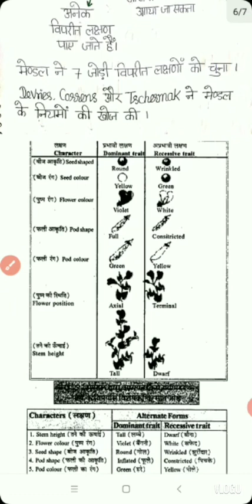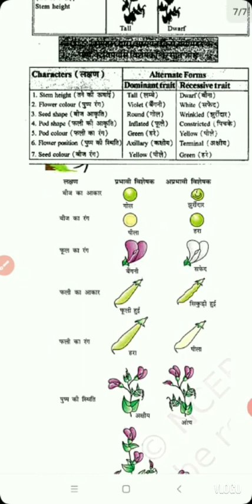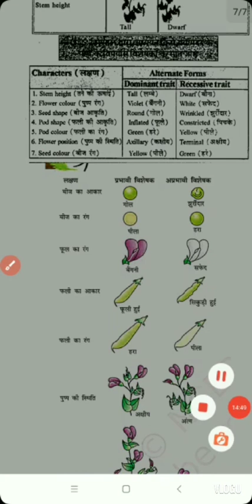Class-12th, BIOLOGY , Topic- Principles of Inheritance & variation